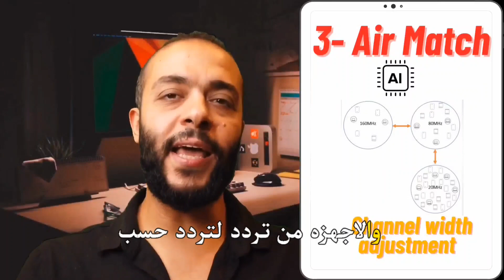ازاى Aruba بتدير و تأمن الواى فاى؟!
ماتختارش Access Pointِِ
غير ما تعرف هتديره ازاى و ازاى هتامن بيه شبكتك

فازاى شركة Aruba
ادارة امنت الواى فاى وازاى  استخدمت الذكاء الاصتناعى فى انها تعمل تجرية فريدة لل WIFI
شوف الفيديو واستمتع

 مميزات هامة يتميز اداء Aruba WIFI
1- ِAir Slice
2- PEF (Policy Enforcement Fire wall)
3- Air Match (AI)
4- IPM (AI) (intelligent Power Management)

00:00:2
1-  Air Slice

فبشكل افتراضى انت تقدر تقسم الواى فاى "لسلايسيس" شرايح حسب التطبيق المستخدم

وبتدى الشريحة  اولوية او حجم او سرعة معينة انت يتحددهم

فمثلا ندى شريحة للمكلمات Voice over IP اولوية  عشان ما يحصلش تاخير للصوت
و ندى شريحة للنت فيلكيس تكون فيها Bandwidth كبير عشان streaming و المحتوى 4k , 8 k

,و الميزة دى بتضمن ان كل تطبيق هيشتغل بالشكل اللى انت هتقرره

00:01:06
2- Policy Enforcement Firewall (PEF)
 لتامين الشبكة بدعم

 المستخدمين يتحددلهم صلحيات محددة متغيرة ديناميكيا
على اساس هوية المستخدم و الجهاز و التطبيق

عمرو له صلحيات معينة لو استخدم الافون و هتتغير لو استخدم الاب توب و هتتغير لو حد غير عمرو و هكذا مع انه داخل على نفس الشبكة

00:01:40
3- Air Match
باستخدام الذكاء الاصتناعى ميزة الـAir Match بتعين القنوات اللى هيستخدمها كل ِAccess Point موجود بحيث القنوات ما تخش و تشويش على بعض

كمان ميزة الـAir Match بنقل المستخدمين من تردد لتردد و من اكسيس بوينت لاكسيس بوينت عشان السرعة تتوزع ما بين المستخدين حسب الكثافة

و فى ميزة مكملة هى client match
لو فى مستخدم معلق و عنده مشكلة  انه يوصل بالشبكة  الميزة دى بتنقله على اكسس بيونت تانى منغير ما هو يعمل كده بنفسه

 دا بيضمن اداء افضل , لو تاملت فى الاوبشنات دى هتلاقيها فارقة كتير

00:02:26
4- Aruba Intelligent Power Management (IPM)
  فلو الباور ماجاش للاكسيس بوينت بالقدر المطلوب من السويتش الـPEO

بدل ما الاكسس بوينت مايستغلش او تعلق فتيجى ال ميزة الـIPM عشان تخليه يتكيف مع الباور اللى جاى وبس يقلل ادائه عشان الباور الاضعف اللى جاىز

ازاى تقدر تختار ًWIFI6 AP المناسب
ما تفوتش الفيديو اللى جاى

Wi-Fi standards, IEEE 802.11 Wireless LAN (WLAN) & Mesh, technical terms, abbreviations, acronyms, access point, antenna, bandwidth, Bluetooth, channel, dBm and speed, client, coverage area, ZigBee, AI-powered device profiling and AIOps, CBRS, cloud-managed networking, data center and data lake, dynamic baseline and EVPN-VXLAN, experience level agreement (XLA), FedRAMP and hybrid workplace, hyper-aware facility and intelligent edge, location-based services and microbranch, MPLS and multi-cloud networking, multi-gigabit Ethernet and network access control (NAC), network as a service and network firewall, network management and monitoring and overlay and switch and topology. Next-gen firewall and outdoor access points and PoE and private 5G and role-based access security and SASE and SD-Branch and SD-WAN and secure SD-WAN and security service edge. Spine-leaf architecture and WAN optimization. Wi-Fi 6E and Wi-Fi 7 and WLAN. Zero trust.